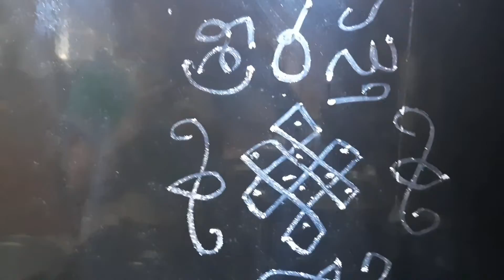/watermelon/ curry /telugu /పుచ్చకాయ కూర🍈/rich/ fyber/ recipe